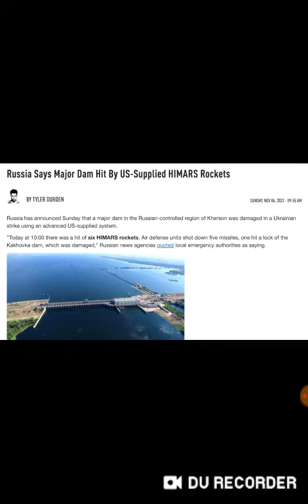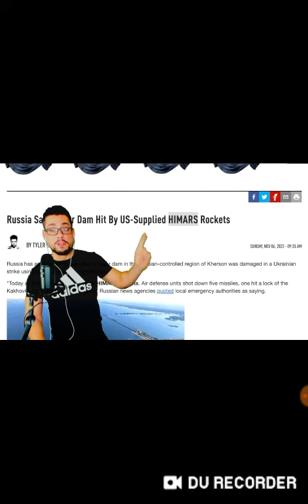DAM HIT BY... GET OUT BY THE 7TH !!!